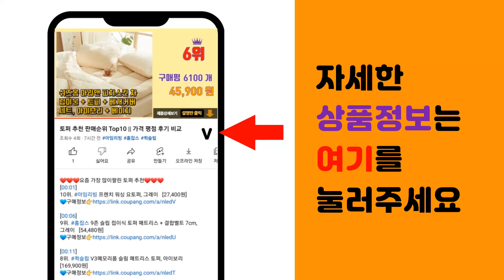쿨방석 추천 판매순위 Top10 || 가격 평점 후기 비교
❤️❤️❤️요즘 가장 많이팔린 쿨방석 추천❤️❤️❤️

[00:01]
10위. 카템 3.5세대 실리콘방석 + 커버, 다크그레이, 1세트 [17,720원]

[00:06]
9위. 염경환방석 프리미엄 실리콘 벌집방석 쿨방석 세트 2023년형 (+논슬립커버 증정), 1+1 [19,800원]

[00:11]
8위. 고팩토리 통풍 벌집 쿨방석 세트 (방석+사계절커버), 쿨방석+사계절커버 [14,800원]

[00:16]
7위. 딜온 싸이클론 엉쿨 통풍시트 바람방석, 싸이클론시트+12V시거잭(승용SUV전용) [36,900원]

[00:21]
6위. JIN 3D 통풍 매쉬 방석 3겹, 그레이, 1개 [9,370원]

[00:26]
5위. BOKICHI U형 5세대 방석 2p + 논슬립 커버 2p, 민트(방석), 블랙(커버) [18,000원]

[00:31]
4위. 카템 3세대 실리콘 방석 대형 + 사계절 커버, 1세트 [10,800원]

[00:36]
3위. 포시즌 3D에어매쉬 쿨바람 방석 방석형, 그레이 [26,820원]

[00:41]
2위. 코멧 실리콘 방석 + 커버 세트, 블랙 [8,290원]

[00:46]
1위. 코멧 실리콘 방석+ 커버 세트 대형 [10,590원]